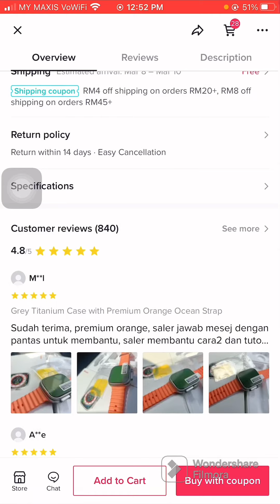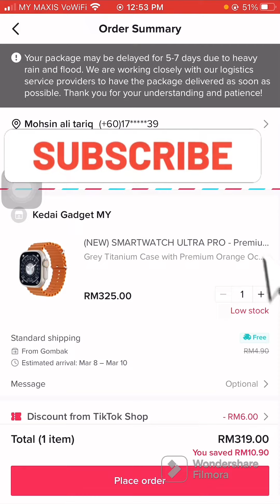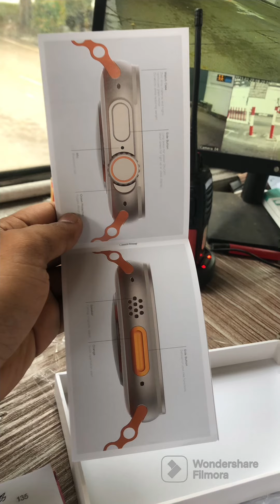Review Best watch ultra